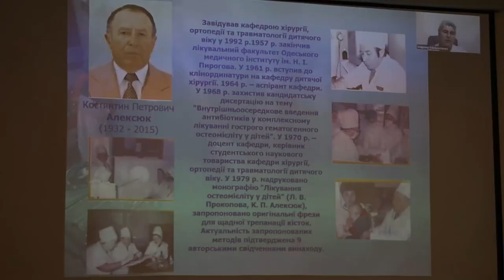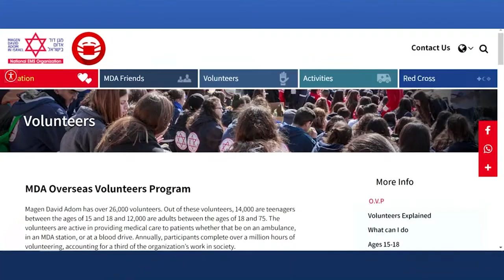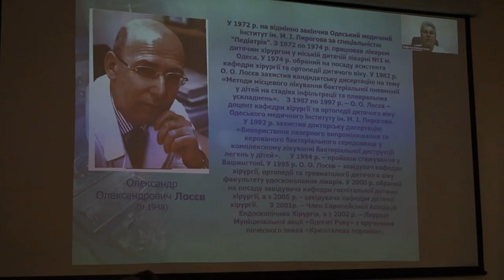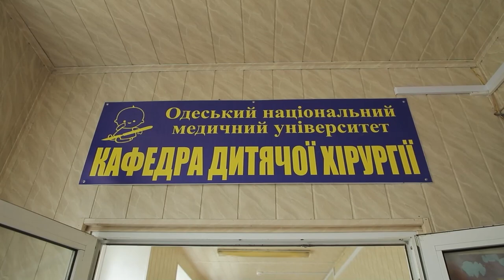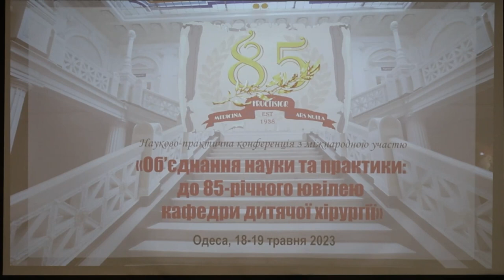Ювілейна конференція дитячих хірургів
В Одеському національному медичному університеті відбулась науково-практична конференція з міжнародною участю «Об’єднання науки та практики: до 85-річного ювілею кафедри дитячої хірургії».

До участі  у заході були запрошені  викладачі, наукові співробітники ОНМедУ, спеціалісти медичних профілів,  здобувачі вищої освіти.

Завдяки можливості дистанційної участі присутні могли зустрітися та заслухати доповіді провідних вітчизняних і іноземних вчених та фахівців , серед яких були як дитячі хірурги, так і спеціалісти з педіатрії, неонатології, терапії та лікарі загальної практики-сімейної медицини з різних регіонів України.